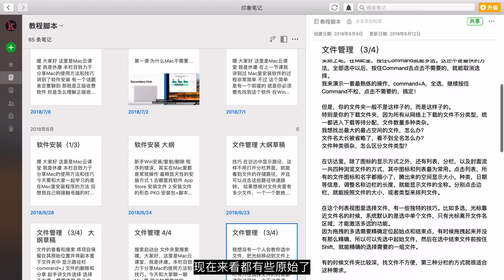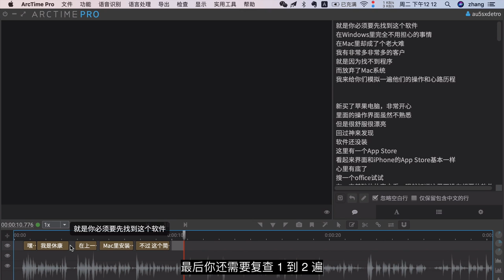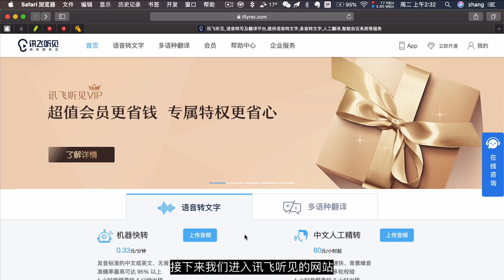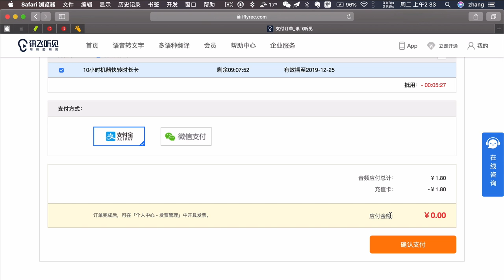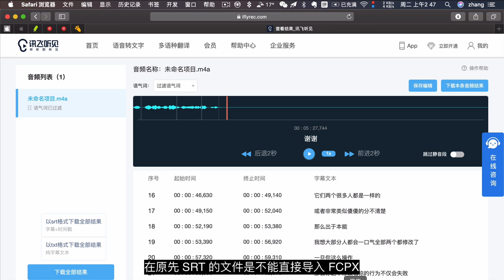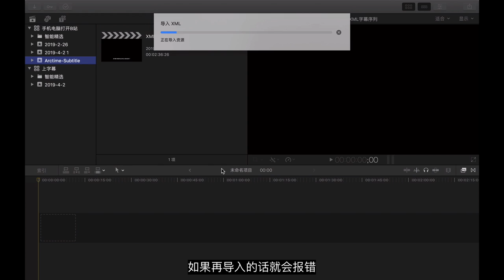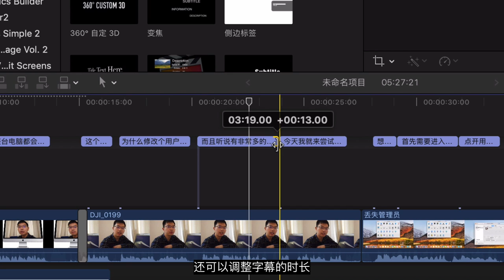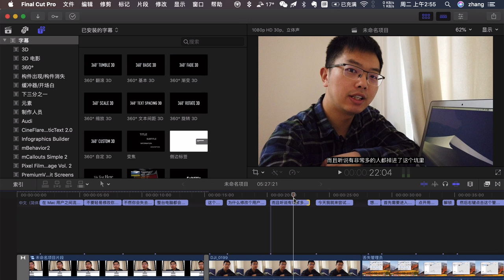最快的视频上字幕方法，效率暴增，花费时间从2小时缩短到10分钟